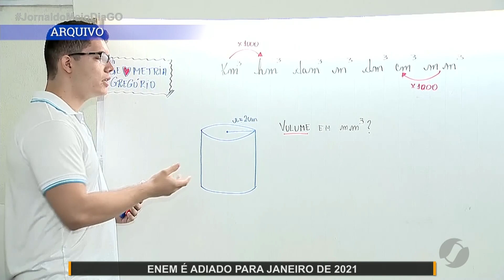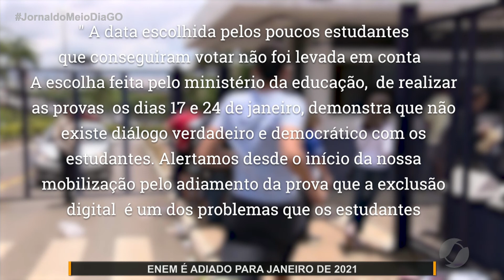JMD (09/07/20) Enem 2020 será realizado em janeiro de 2021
Decisão contraria resultado da enquete feita pelo MEC, na qual a maioria dos estudantes pediu para que a prova fosse realizada em maio